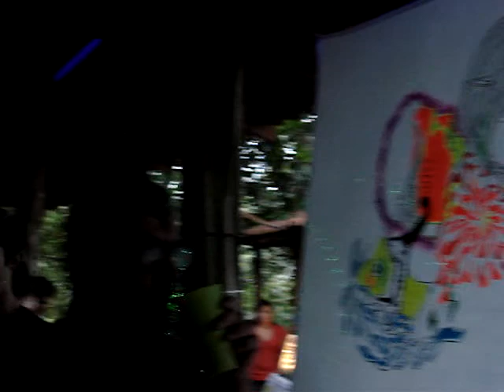Ali:: Progressando v.1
Dj Ali ::: Progressando 29.9.12 ::: La Garita, Alajuela, Costa Rica